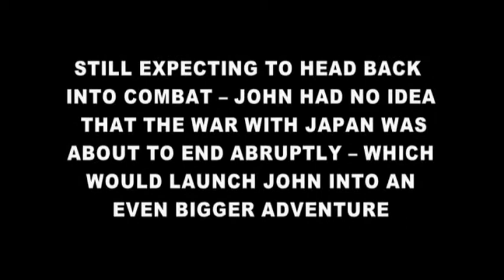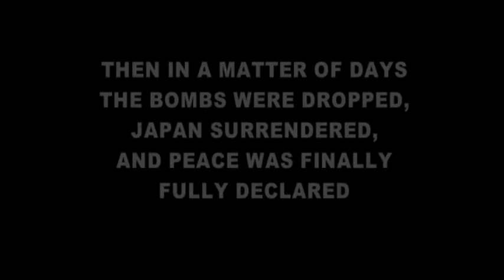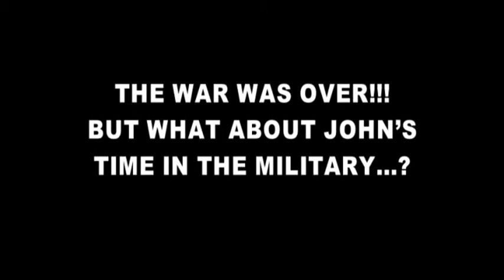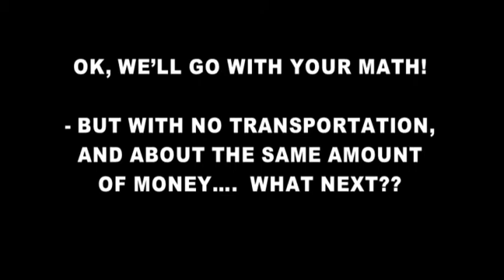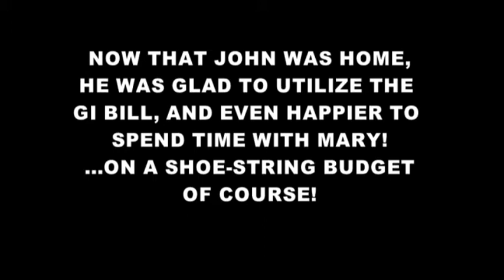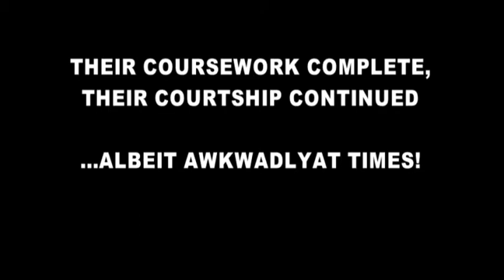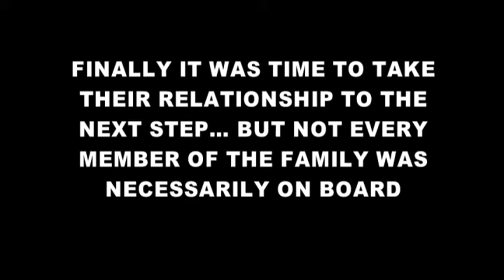John Miceli; Greatest Success